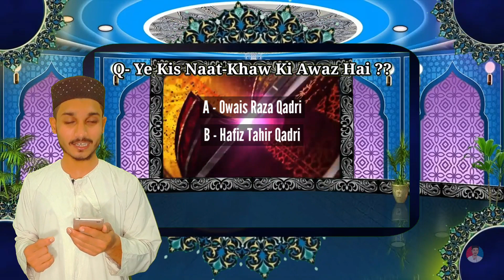RAMZAN QUIZ || DAY 8 || KASHIF RABBANI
Ramzan Quiz Day 2 -

not meant to offend or hurt anyone's feelings in anyway,  Thankyou😊.

May ALLAH , bless reward & guide all of my supporters to success & always keep them happy and protected in this world and in the next, ameen :)